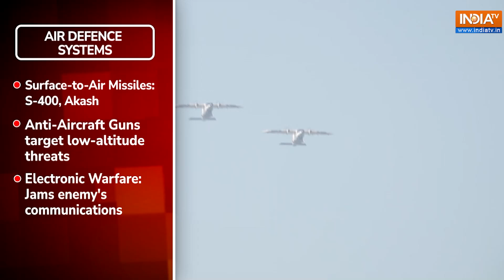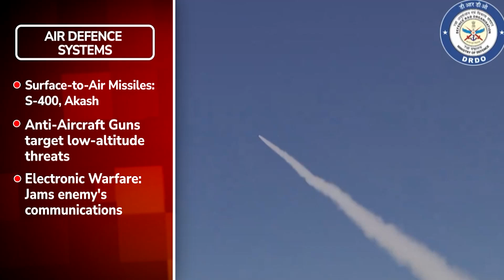India- Pakistan Conflict: How Does An Air Defence System Work- All You Need To Know!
India- Pakistan Conflict: How does India's Air Defence system work? Watch the video to find out in detail!